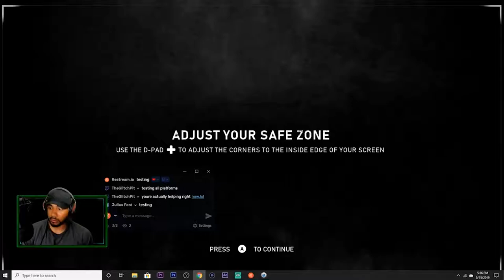Gears 5 Playthrough Part 1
Just a small group of friends who met following the same passion. Gaming. We are a diverse group so our gaming preferences range from RPG's and MMO's to Shooters and Adventure games. We try to stream as much as possible as well as together also check out out our podcast!